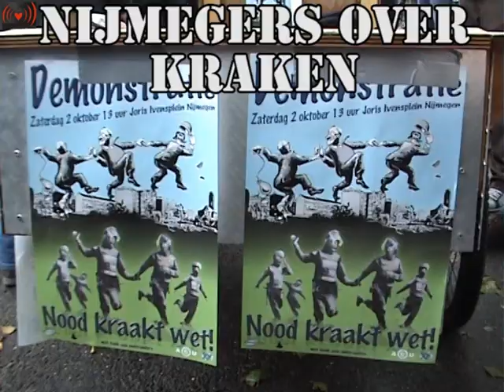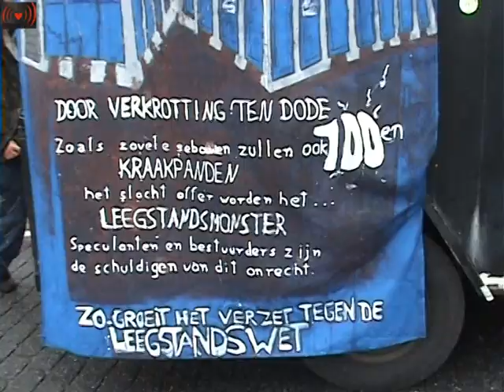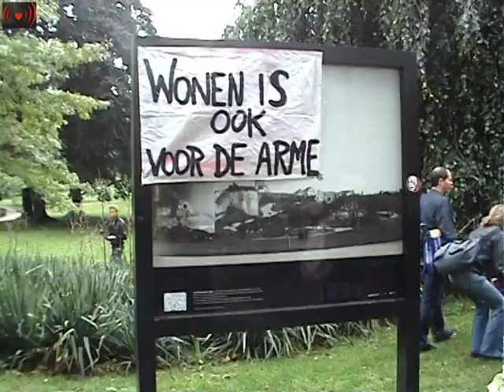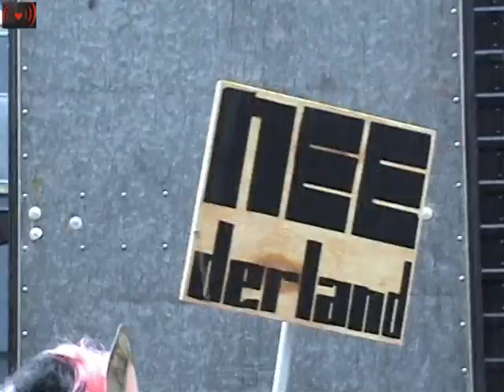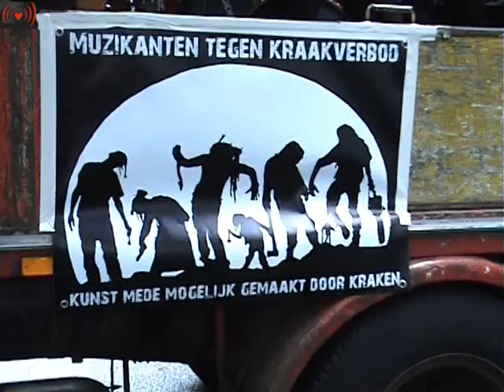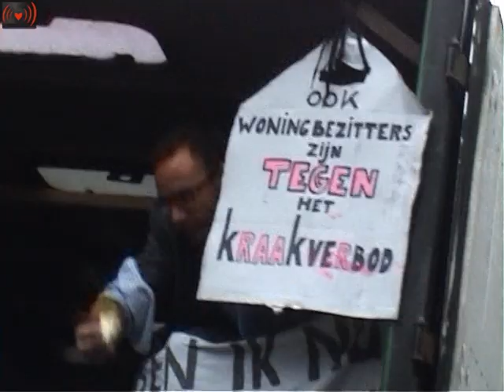Nijmegenaren over Kraken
Demonstratie verliep goed. Super bijdragen van demonstranten: mooie kostuums, wagens met muziek, vanuit Rotterdam/Delft was er een wagen met zeer toegankelijkere muziek over revolutie, een-Eigen-Huis-dubstep versie, etc.
Na de demo liep een groep de verkeerde kant op, weer het standscentrum in. Dat mocht niet. Een politieman verklaarde achteraf dat wegens capaciteitsproblemen ze daarom maar met paarden op de groep zijn ingereden, al slaand met wapenstokken. En dat hij daar zelf ook niet achterstond.
Iemand die bijna vooraan liep verklaarde hetzelfde: dat ineens op de groep werd ingereden en werd geslagen met wapenstokken. Geweld begon vanuit de ME. Zowel hij als de politieman vertelden dat er dan door de ME niet goed onderscheid wordt gemaakt tussen winkelend publiek. De ME duwde de groep naar achter en iemand in een invalidewagentje werd overlopen, maar door een actievoerder in veiligheid gebracht. Er er werd (toen pas!) met stenen gegooid! ME begon dit geweld weer. "Jullie hielden je niet aan de afspraak van de route", verklaarden ze achteraf. Daar moet met geweld op gereageerd worden, zeker in combinatie met onze capaciteitsproblemen.
Vervolgens werd direct het hele Kronenburgerpark ook ontruimd, iedereen werd gesommeerd Nijmegen te verlaten. De ME dreef iedereen naar het station, hup, in de stoptrein naar Roermond.
Is dat het protocol: een groep loopt de verkeerde kant op, capaciteitsproblemen, hup, eropin rijden en actievoerders en winkelend publiek (het was zaterdagmiddag) slaan met wapenstokken?
Ik nodig de ME uit hier op indymedia een verklaring voor te geven.